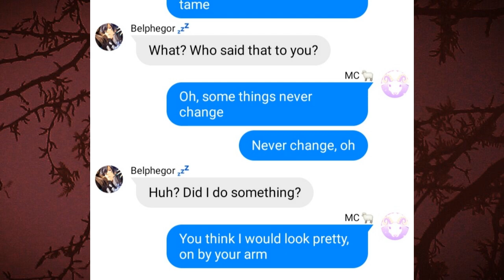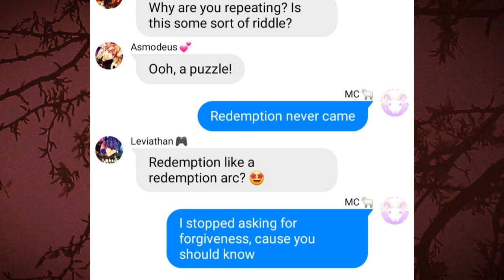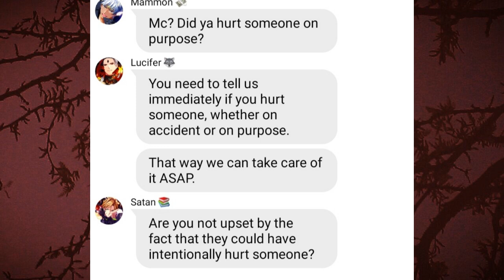Obey Me! Lyric Prank - Redemption - GN!MC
Please always read the description for any possible spoiler / trigger / extra warnings and information!
- None!

Not entirely pleased with this since it was kind of rushed so I could get an upload today 😭 But I adore this song and constantly have it playing in the background so I decided to use it for a quick lyric prank !!

I'm still working on Wrong Chat pt. 3, which will hopefully be coming out soon!

Info on Requesting:
- You can request any song/script as long as it's mostly in English!
- Songs that have triggers in them are okay to request as they will be tagged accordingly!
- You can specify if you want the MC to be F!MC or M!MC, otherwise the MC will default to be a GN!MC!
- If you have a story to go along with the song, but don't be afraid to give me the details! I'll very likely incorporate at least some of it into my video if I do your request!
- If I've seen a bunch of other OM text stories using the same song/script, I will probably not do your request as to not upset anyone, unless I have an original idea for it!
- Obey Me only! This is an Obey Me channel so I'll be sticking to requests for Obey Me characters! 🥰

!!! - PLEASE DON'T BE UPSET IF I DON'T DO YOUR REQUEST - !!!
I've been getting a ton of requests lately and while I genuinely love the support and am glad to see my text stories are entertaining, I couldn't possibly do every single request! Instead, I'll be doing the requests I think I can make a good video out of!
Remember that I'm a person as well and I make absolutely no money off of any of these! I'm doing these for fun and entertainment, so please don't be distraught if I don't get to your request! 😅

Programs Used:
- Wit
- OpenShot

Song: "Redemption" - Besomorph & Coopex ft. Riell